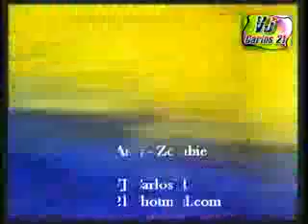A D A M feat Amy Zombie Extended Version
Peça sua musica que enviarei  para você via Zap Ou email